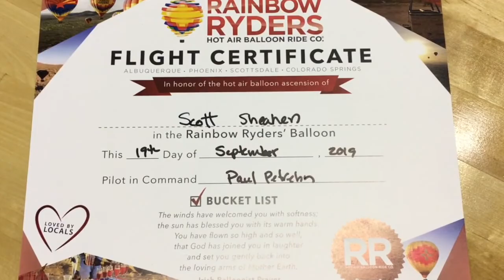Chill Morning Hot Air Ballooning over Albuquerque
Scott Sheahen took to the skies above Albuquerque for a hot air balloon ride with Rainbow Ryders. Check out the sights 1,000-3,000 feet above Central New Mexico (6,000-8,000 feet above sea level). Song: Chill
Artist: @LiQWYD